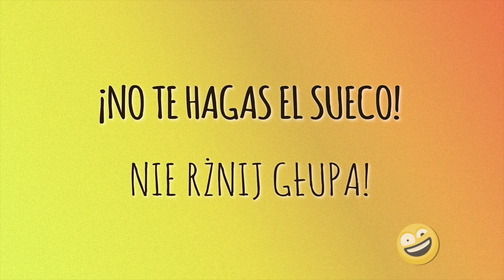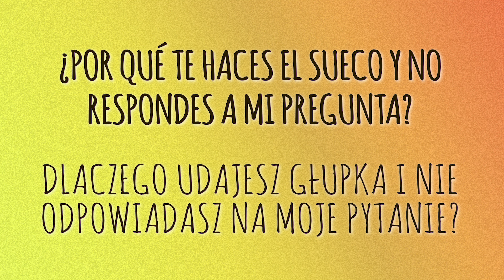Hiszpańskie idiomy- Nie rżnij głupa! | EL ESPAÑOL PICADITO - Hacerse el sueco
Hola chicos 🤓
Dzisiaj w EL ESPAÑOL PICADITO zajmiemy się wyrażeniem związanym z narodowością

Jeśli spodobał Wam się ten odcinek zostawicie łapkę w górę 👍 i nie zapomnijcie o subskrypcji kanału 🔔

Hiszpańskie idiomy- Nie rżnij głupa! | EL ESPAÑOL PICADITO - ¡No te hagas el sueco!
hiszpańskie idiomy, idiomy, nauka języka, nauka hiszpańskiego, nauka hiszpańskiego online, nie udawaj greka